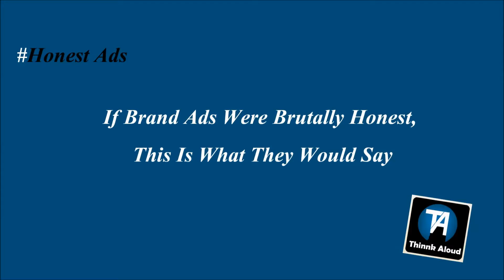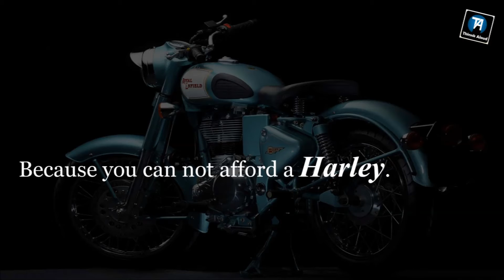Tag lines If the Brand ads were BRUTALLY HONEST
Brands spend millions of dollars trying to tell us why they should be a part of our lives. If for once, we let go off the flowery words, eye catching visuals & just stated the truth, how different will the brands sound like?

This super list by thinnk aloud shares some brand tag-lines, if they decided to get brutally honest.

Share your thoughts and some honest ad tag lines for next video this part..